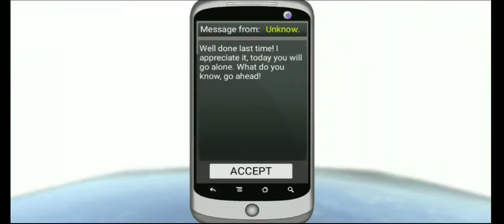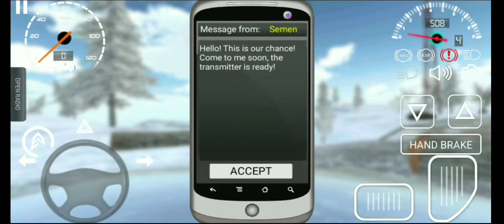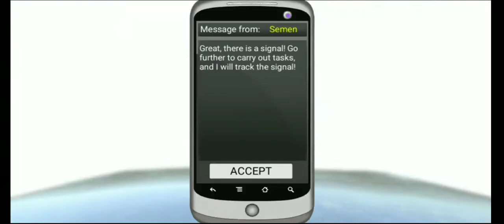mission convert operation